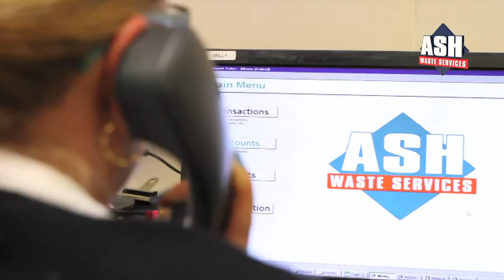ASH Waste Services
Reliable, sustainable and cost effective waste and resource management and recycling service.

With over 25 years experience in the industry, our expertise in handling waste enables us to bespoke a waste management package tailored to the needs of your business, whatever the size of your business.

Whilst other waste management companies offer you the moon but seldom deliver, our innovative approach to waste collection, treatment, disposal and recycling ensures that our customers not only benefit from, on average, a 10-15% saving on their annual waste management costs, but also from having the peace of mind that comes from choosing a knowledgeable and sustainable company as their service provider.

With reliable waste collections 6 days a week, a wide range of competitively priced bins to choose from, and a 7-acre facility that enables us to sort through 100% of all waste collected, maximising divergence from landfill, when it comes to saving money and saving the environment, our experience is your advantage.